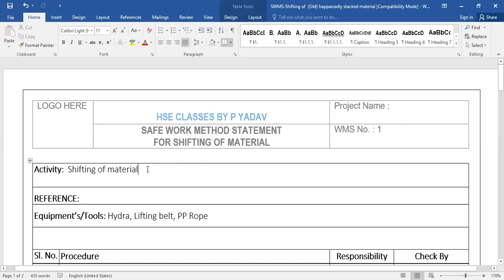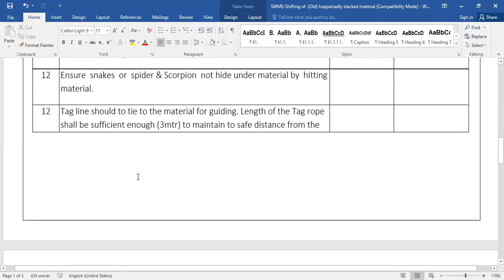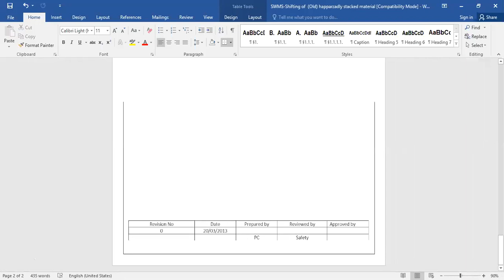How To Write SWMS ?